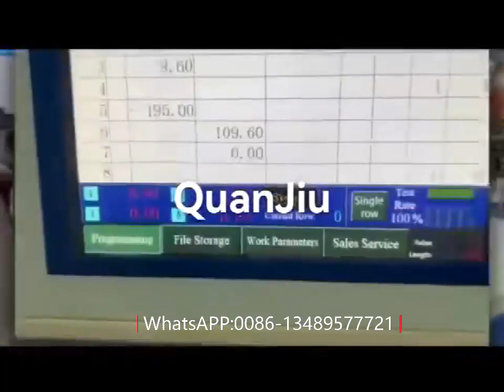3D CNC Wire Bending Machine For Various Specifications